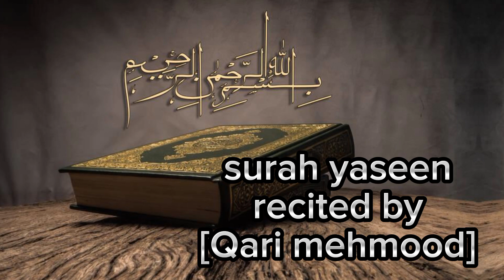surah yaseen recited by Qari mehmood with voice#the islamic way#video#islam#see till the end#subs